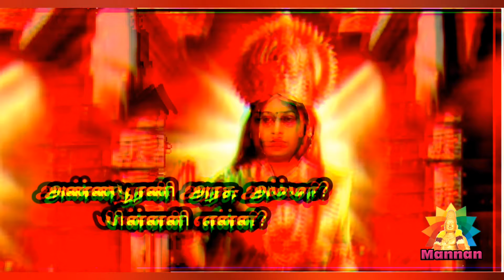Annapurni Arasu Amma / அன்னபூரணி அரசு அம்மா ஏன் Trend செய்யபடுகிறது பின்னனி என்ன?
annapurani arasu amma
அன்னபூரணி அரசு அம்மா பின்னனி என்ன